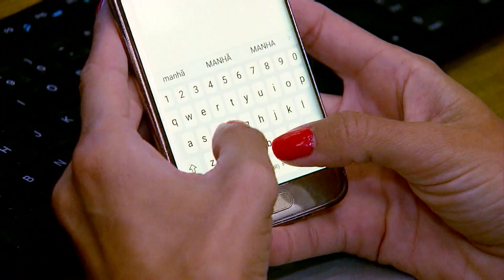Justiça aceita pedido para arquivar investigação sobre morte de MC Kevin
A Justiça do Rio de Janeiro aceitou o pedido do MP-RJ (Ministério Público do Rio de Janeiro) para arquivar o inquérito que investiga a morte de Kevin Nascimento Bueno, o MC Kevin, que caiu da varanda de um quarto de hotel na Barra da Tijuca, zona oeste do Rio, em maio de 2021. O juiz considerou que o laudo apresentado pela perícia e os depoimentos das testemunhas permitem a conclusão de que a queda de Kevin foi acidental, não existindo indícios de crime contra a vida.